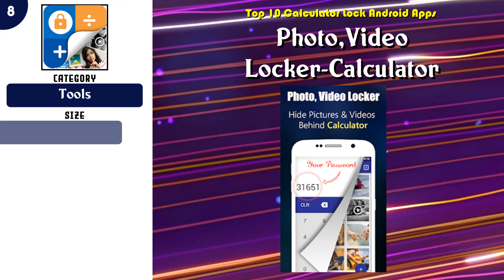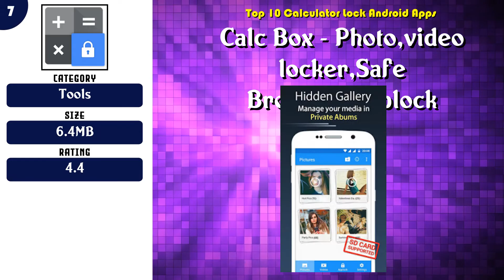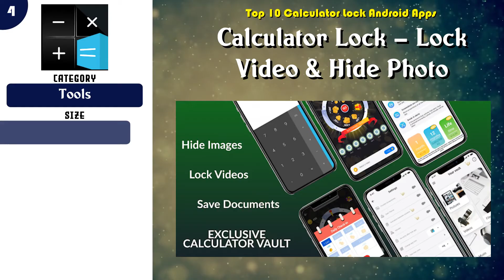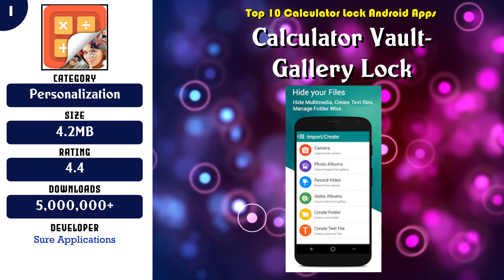Top 10 Calculator Lock Android App | Review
Popular 10 Calculator Lock Android Apps

Content of this Video:
10 best Free Calculator Lock Android Apps

Most downloaded Free Calculator Lock Android Apps